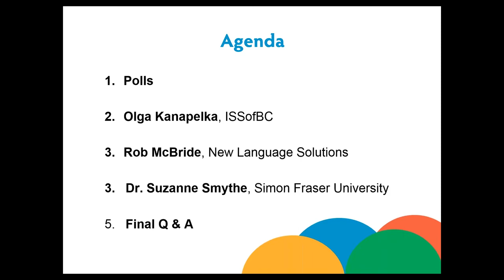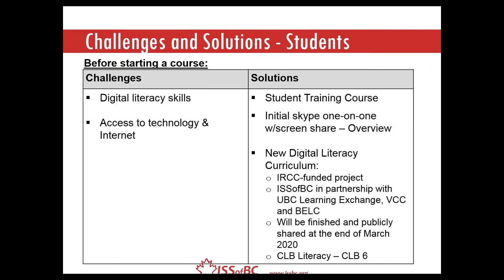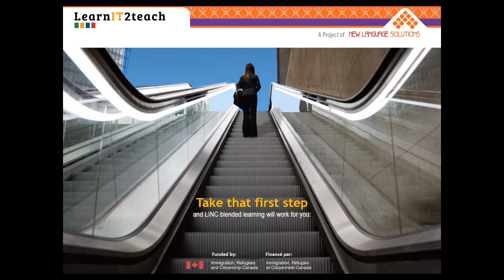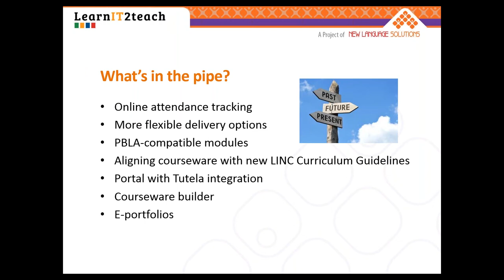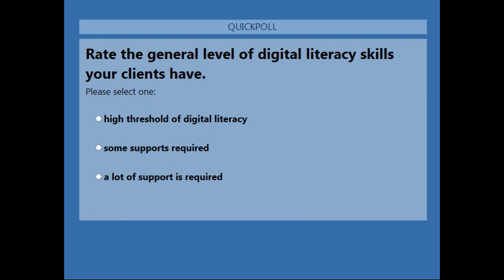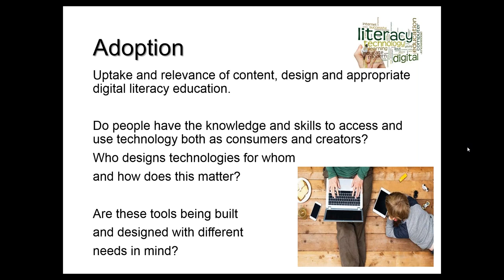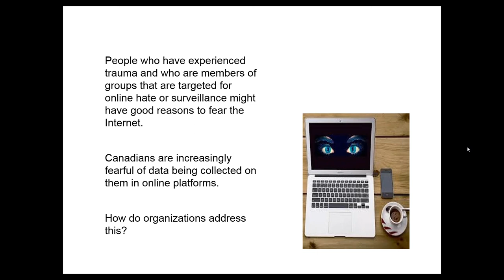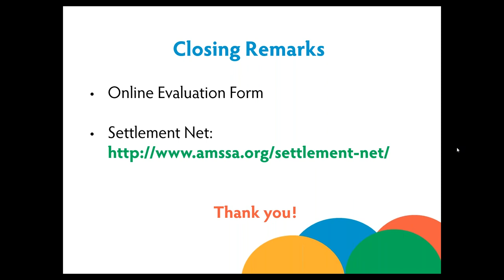Exploring Online Service Delivery: Principles and Practices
This webinar recorded June 25, 2019 helps LINC teams understand the benefits and multiple approaches to online learning, as well as stay current on research and available supports. Presenters focus on the opportunities and barriers to using online and blended delivery for language training and address digital literacy, equity and access. Presenters include: Olga Kanapelka (ISSofBC), Rob McBride (LearnIT2teach) and Dr. Suzanne Smythe (Simon Fraser University).

The webinar also provides settlement staff and LINC teams with information regarding:
•  The 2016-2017 LINC Program Impact Evaluation Report
•  The upcoming national learning management system (avenue.ca)
•  Training teachers for blended and distance learning delivery
•  Ways that PBLA is integrated into blended learning
•  Digital inclusion (access, adoption and application)